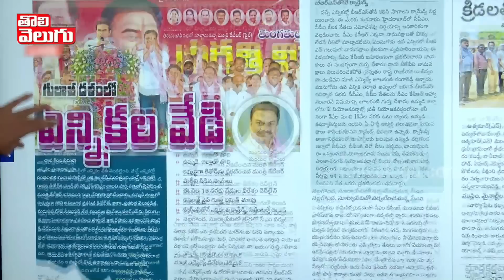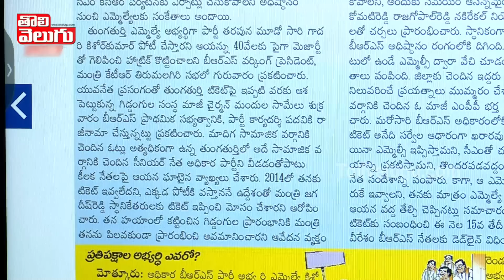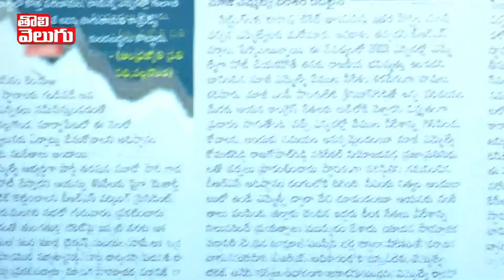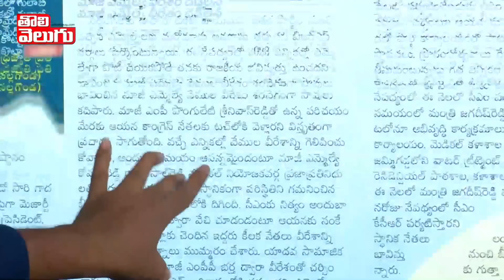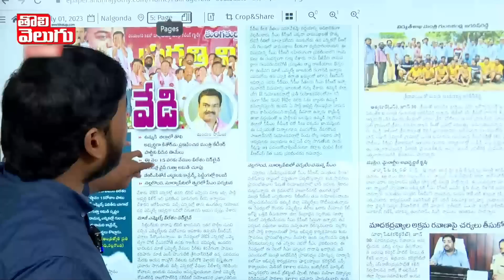BRS కు బిగ్ షాక్..! కేసీఆర్ ను ఓడగొట్టేదే రెబల్స్! | BRS Leaders Resigns From Party! | ToliveluguTV